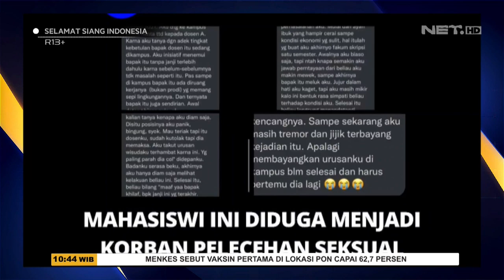Dugaan Pelecehan Seksual Mahasiswi Oleh Dosennya Jadi Viral - SSI